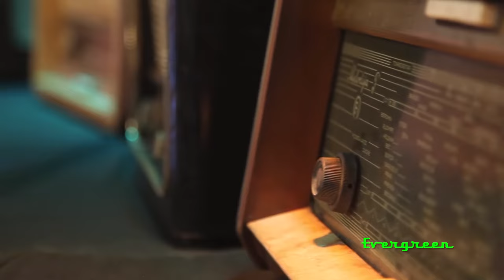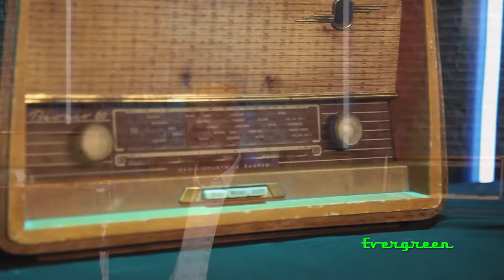EVERGREEN - MATKO JELAVIĆ, TRIO GUŠT, LATINO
Emisija Evergreen emitirana na CMC Televiziji.

00:00:50 Matko Jelavić - Majko stara
00:04:45 Trio Gušt - Dijana
00:08:43 Latino - Gdje si bila cijelu noć